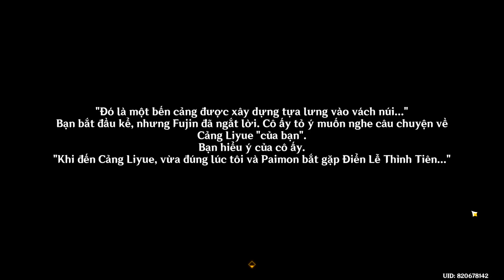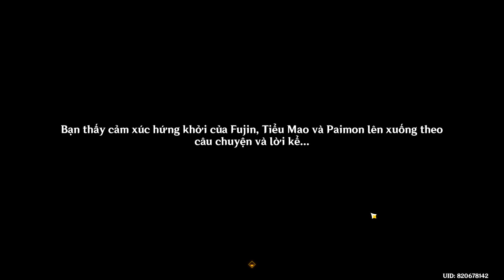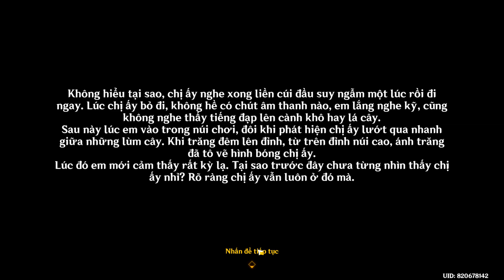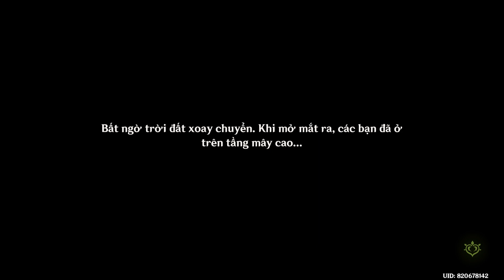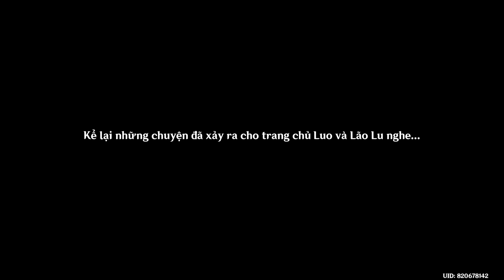4.4 Stream - (Trầm Ngọc Tế Lễ) Ngọc Lễ Ngày Xưa - Genshin Impact